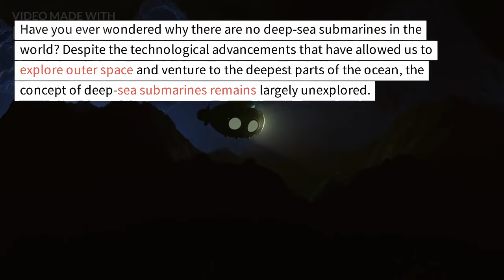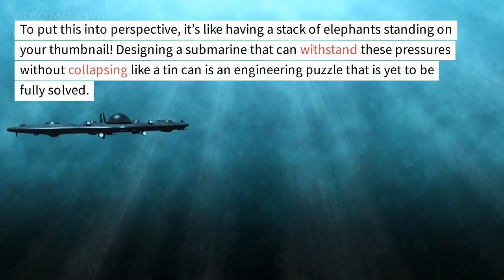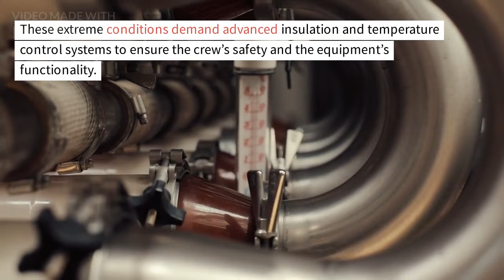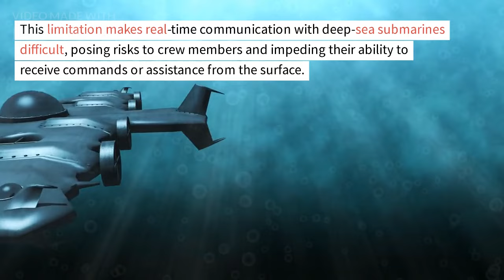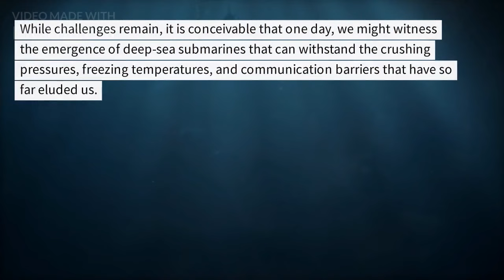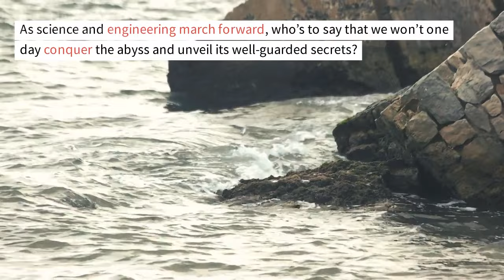Why are There No Deep-Sea Submarines in the World?